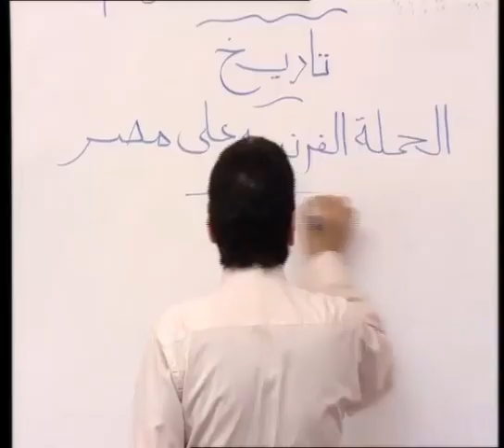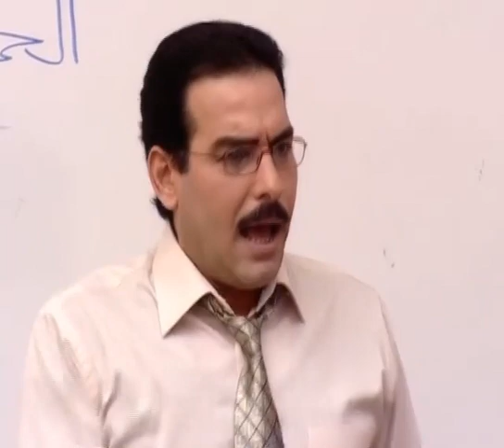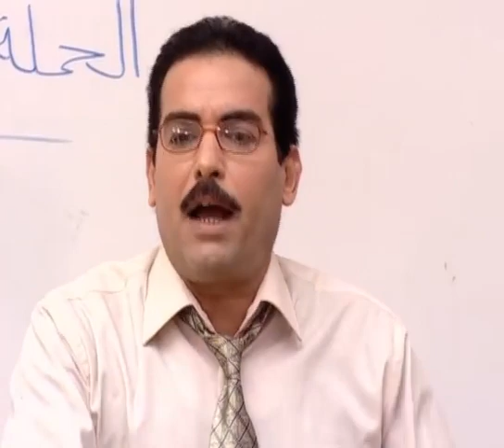لما تكون نازل الشغل وبناتك يبقى عايزين يفطروا وامهم مش موجودة هتتصرف ازاى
مسلسل صبيان وبنات
بطولة النجم احمد عبد العزيز
 بطولة النجم ماجد المصري
مسلسل “صبيان و بنات” حول ثلاثة أصدقاء ولكل منهم حكاية مع زوجته..
فأحمد عبدالعزيز تتعارك معه دائما لانها تنجب بنات وهي تبحث عن انجاب الولد وتتهمه بأنه السبب على أساس ان “الانجاب” سواء كان ذكرا أم أنثي يعود للرجل وليس للمرأة الى أن تطلب الطلاق منه بل وتخلعه.. وتمتد الحكاية لأحداث أخري تدفع زوجته للزواج من آخر لانجاب الولد الذكر.
إخراج: أشرف سالم
تأليف: حمدي يوسف مسلسل صبيان وبنات
إخراج: أشرف سالم
تأليف: حمدي يوسف تدور قصة المسلسل حول شخصية ضابط مصري متقاعد (عادل إمام) يعمل كملحق إداري بالسفارة المصرية في تل أبيب، يتعرض لمشاكل لاعتراضه على الوحشية الإسرائيلية ضد الفلسطينيين، وتجمد إسرائيل أرصدته في أحد البنوك الإسرائيلية؛ فيعود إلى مصر ويتصل بخمسة من تلاميذه ويتفق معهم على القيام بسرقة أكبر بنك في إسرائيل، ويتسللوا إلي إسرائيل عبر الأنفاق في غزة ويتمكنوا من تنفيذ المهمة، ولكنهم يفشلون في العودة عن طريق أنفاق غزة، ويعود (عادل إمام) عبر الحدود الاسرائيلية اللبنانية مرتدياً الزي العسكري الإسرائيلي، ولكنه يقع في أسر حزب الله وتتوالي الأحداث في إطار كوميدي